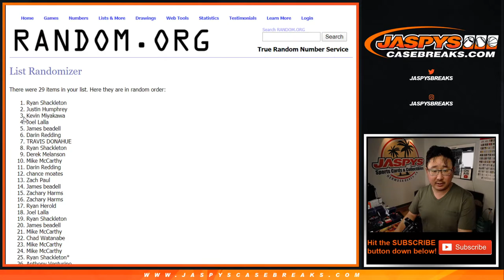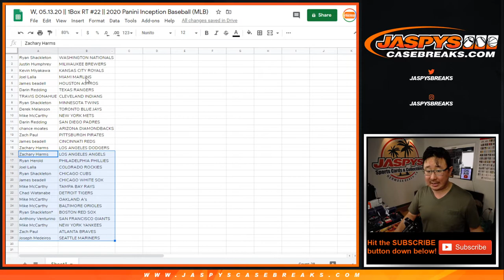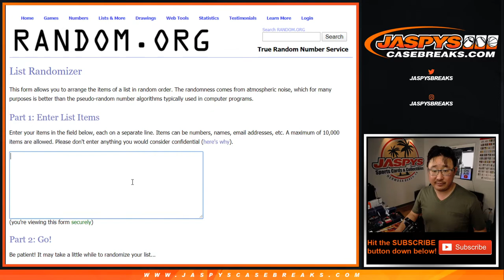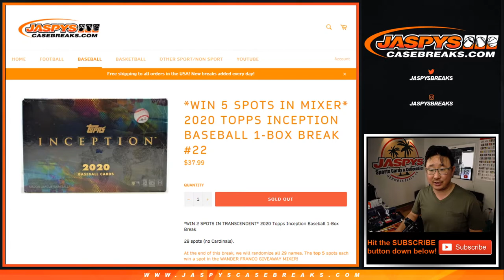W, 05.13.20 || 1Box RT #22 || 2020 Panini Inception Baseball (MLB)